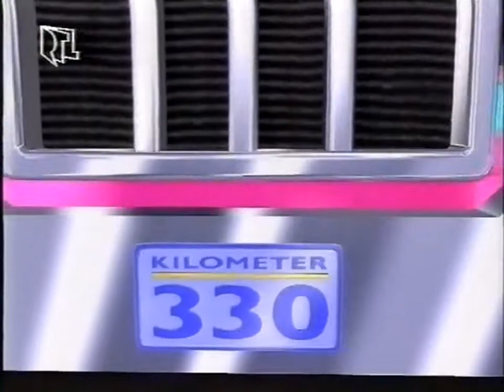RTLplus Ansage Claudia Hessel 12.5.1991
Programmansage KM 330, am Anfang der Abspann von "Kunst und Botschaft"